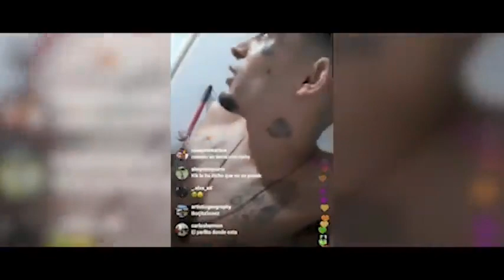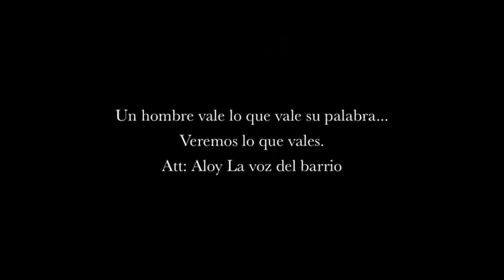🇪🇦ALOY - JINCHOFERLOPEZ (Tiraera a Jincho)(🎶🎵🎶✔️)